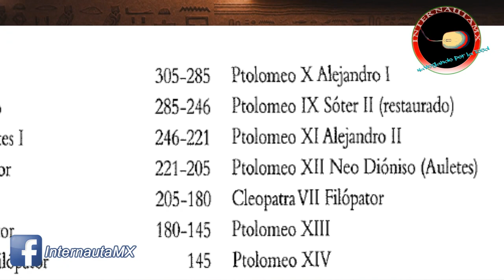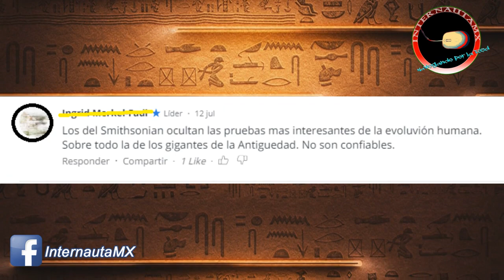Descubren sarcofago en alejandria y por fin lo abren para develar sus secretos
Con un depósito puedes apoyarnos:
3FxGwEpZPtGHPogGxsuBeSRVb6bMP3qW6j
0xf29e4388e01b43dc9e5324c089964d3438286a4e
rLSn6Z3T8uCxbcd1oxwfGQN1Fdn5CyGujK
Destination Tag: 39715475
0xf29e4388e01b43dc9e5324c089964d3438286a4e
etnkAgQtgv3U29gS6f4zXFD4DDTXKe5WnVgG7qNuChnsKqxtWJnJ12gNGi8i3yRZQR3andbM1DuSeNBUrehZEXHK2omm8WQDez
¡GRACIAS!